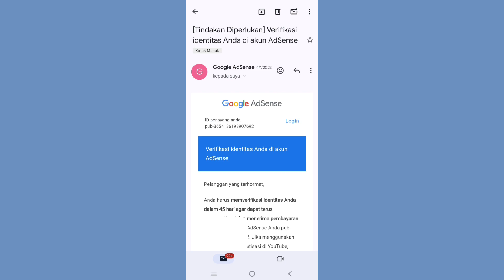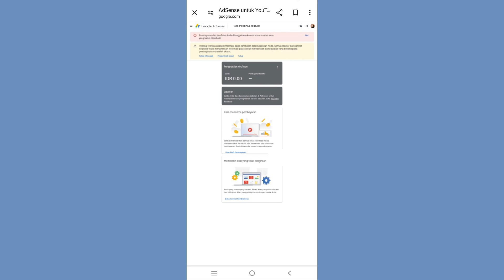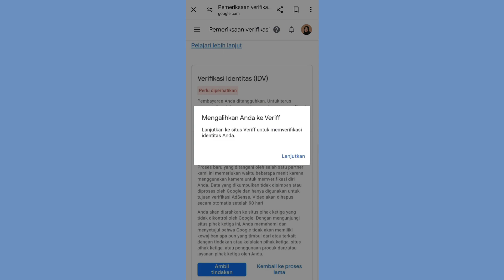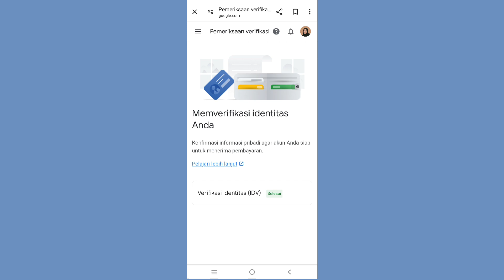Cara Verifikasi Akun AdSense Tanpa PIN | Verifikasi Identitas Terbaru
Hallo gaes!!
Divideo ini aku akan share pengalaman aku dulu waktu verifikasi akun AdSense ya atau verifikasi identitas tanpa PIN. Disini aku pakai dokumen berupa KTP dan foto selfie aja, langsung jadi deh tanpa harus nunggu berlama-lama surat PIN AdSense datang. Cara ini cukup mudah simple, dan ga ribet, dijamin berhasil terus bisa langsung ke tahap berikutnya yaitu verifikasi rekening. stay tune terus ya di channel yt aku, video cara verifikasi rekening bakal tak buatin kok hehe

record video+audio : Vivo27e
editing video : Capcut
editing thumbnail : Canva, picsart